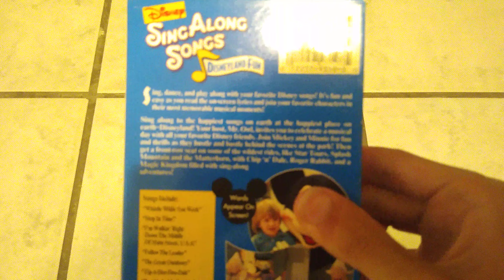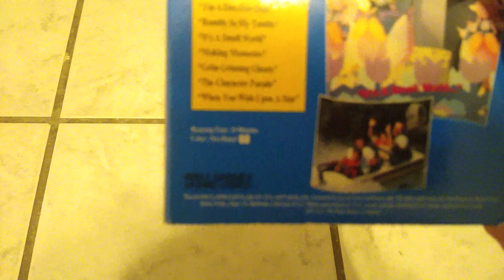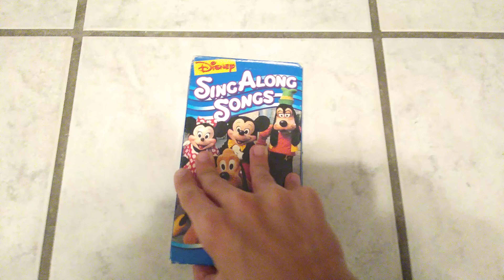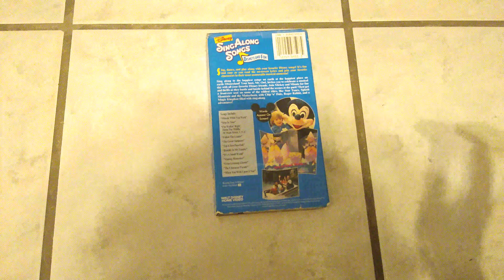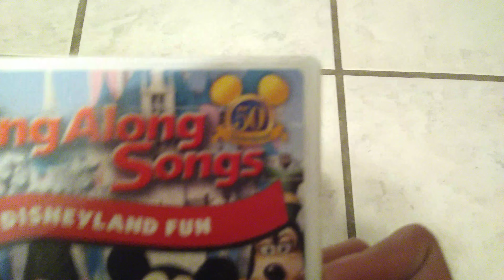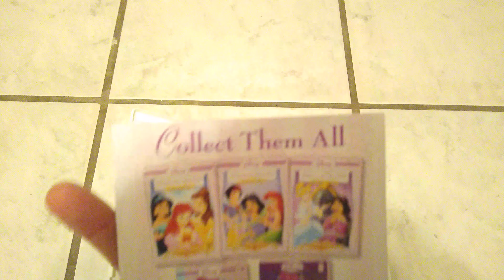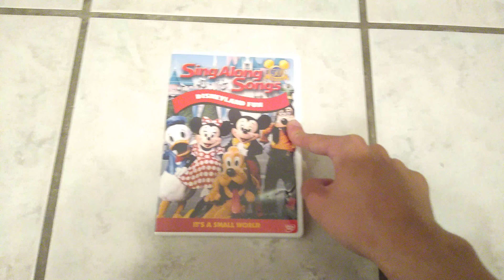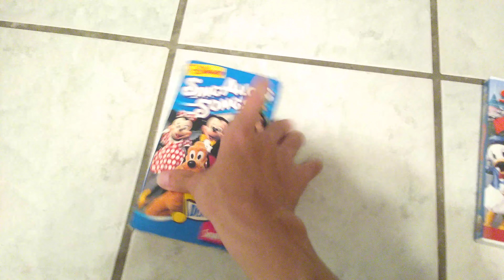8 Different Versions Of Disney's Sing-Along Songs: Disneyland Fun (Part 2) (Final)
NOTE: This was recorded last night.